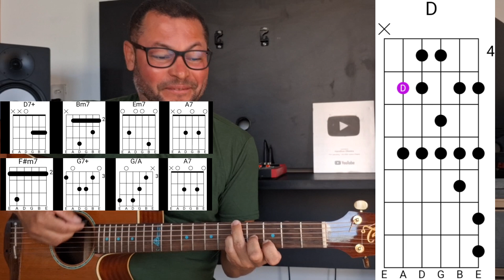Aprenda Escala, Acordes Dissonantes, Ritmo, e Base de Fundo para Aplicar a Escala e Fazer Solos